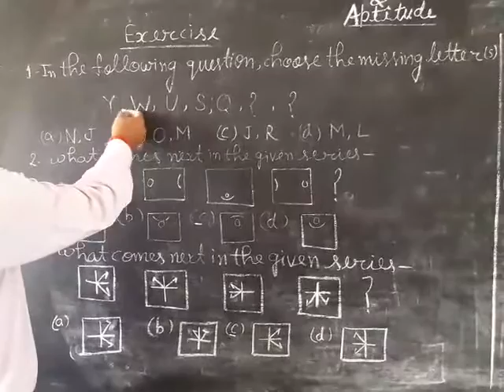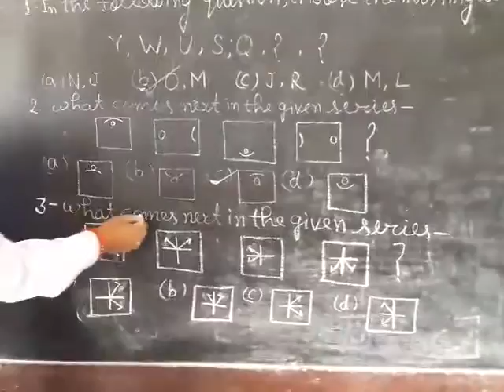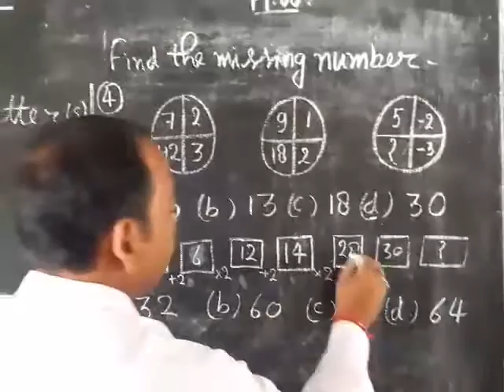April 17, 2020